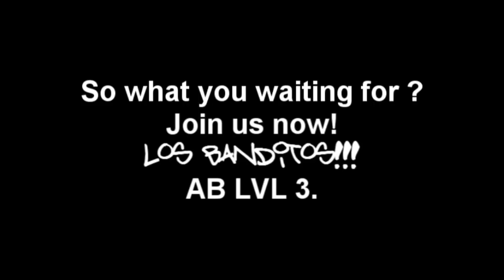Gta-worldmods.de Los Banditos Gang.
The video showing a piece of live in a Los Banditos gang. We have active members, we got armor drugs, materials. We are very powerfull. Join Us AB lvl 3.
VISIT:
gta-worldmods.de
If u want play with us:
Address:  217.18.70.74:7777